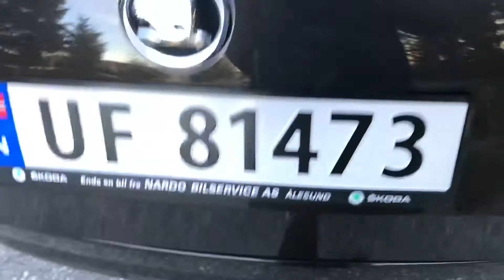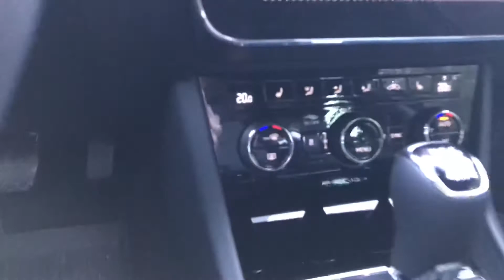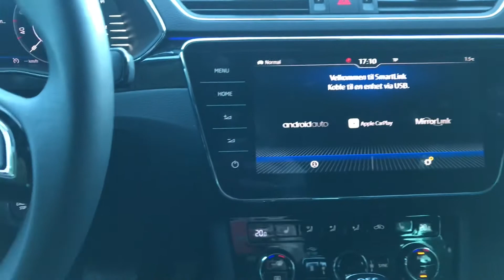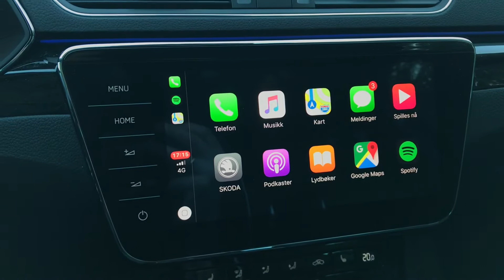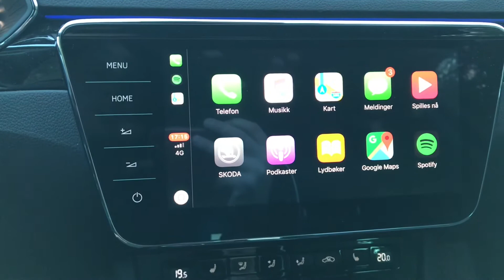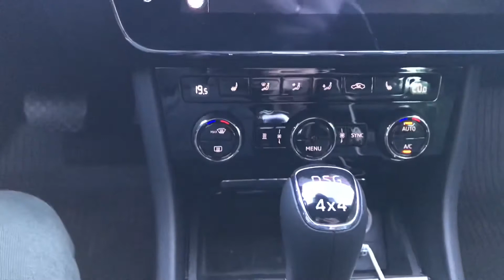Skoda Superb stv L&K 2019(Family Review)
Interior og eksterior